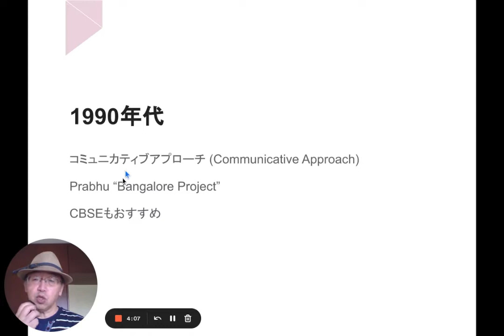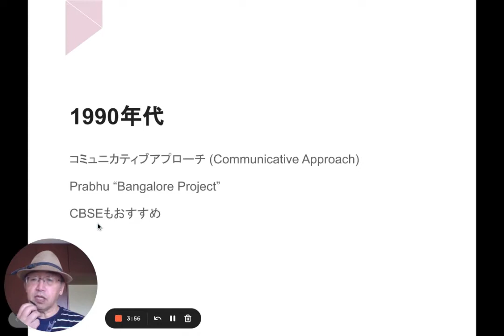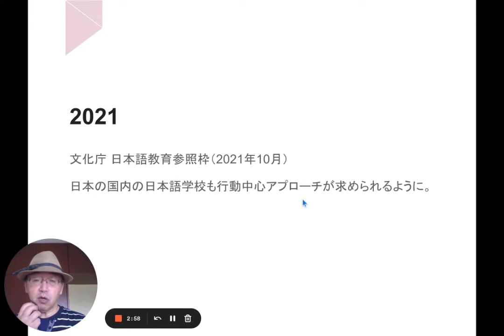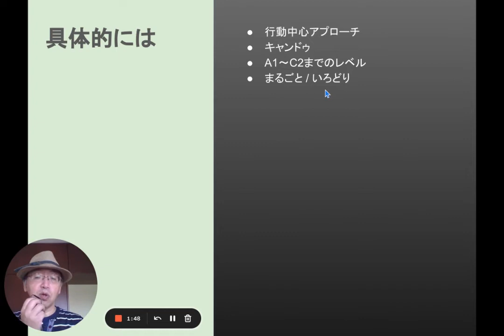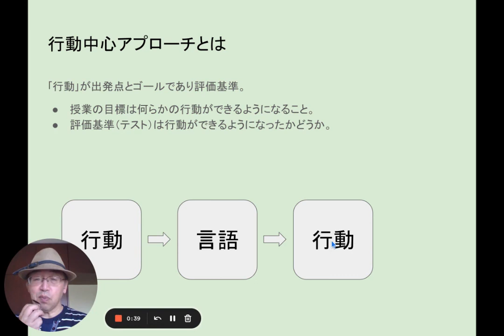06A JFスタンダード① JFスタンダードとは何か